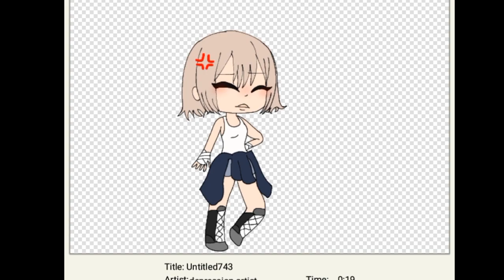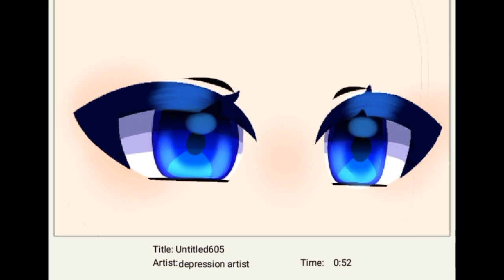i think all of them was mid tbh?